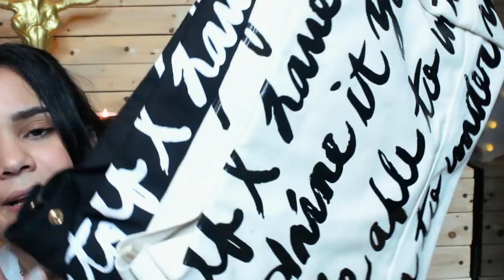SUPER MEGA HAUL